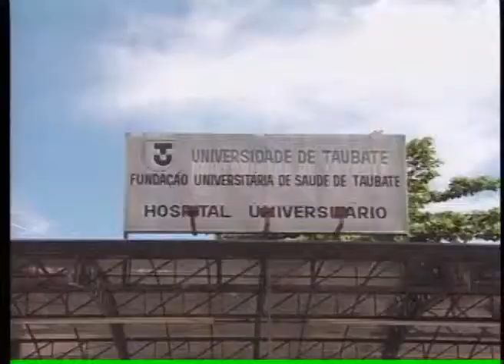BAND CIDADE 1ª EDIÇÃO 01 07 2013 PARTE 1